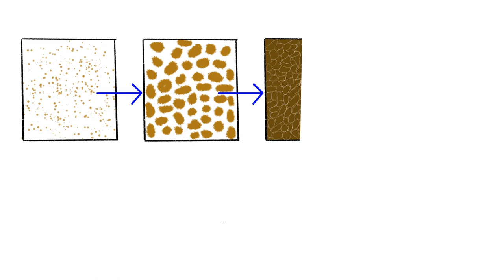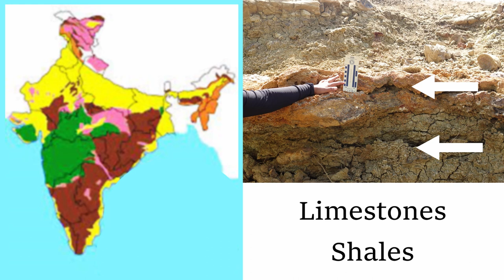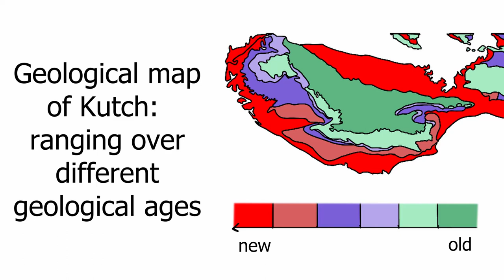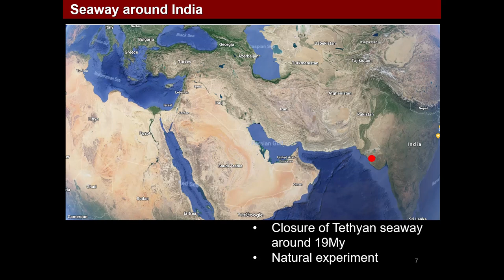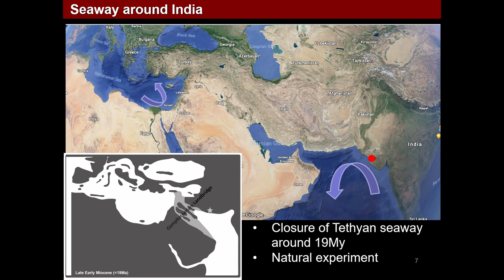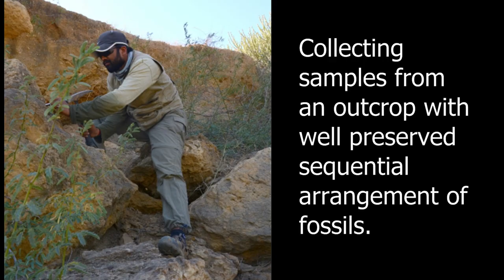Rocks full of life!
Speaker 1:
Dr. Devapriya Chattopadhyay
Associate Professor and Chair, Earth and Climate Science, IISER Pune

Speaker 2 and Editor:
Shraddha Bhurkunde, Science Communicator, IISER Pune

Search for: @IISERPSAC for Facebook